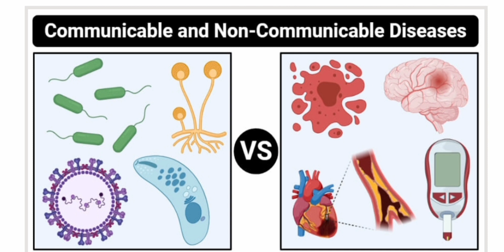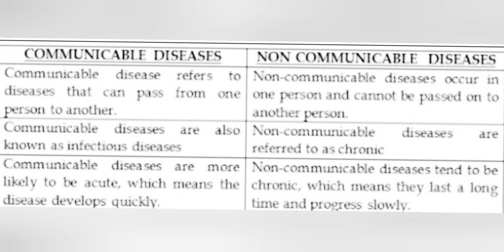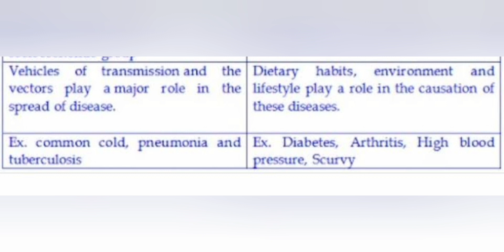Communicable vs Non-communicable Disease |Difference b/w communicable &Non-communicable Disease